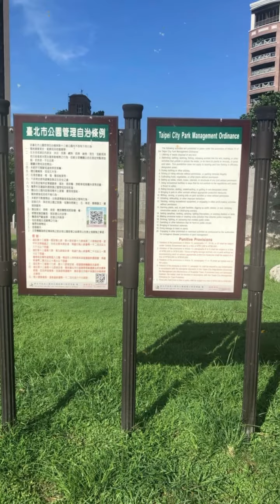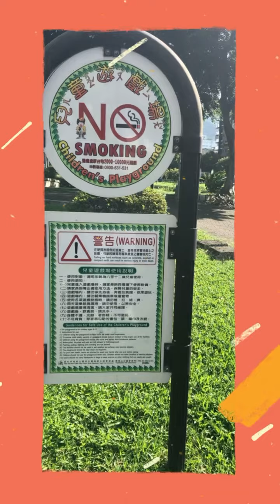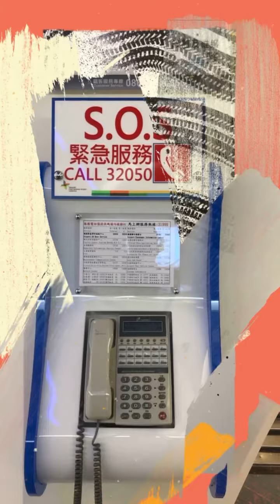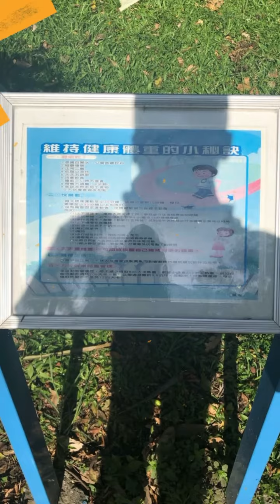Glimpse @ Taipei ( random )